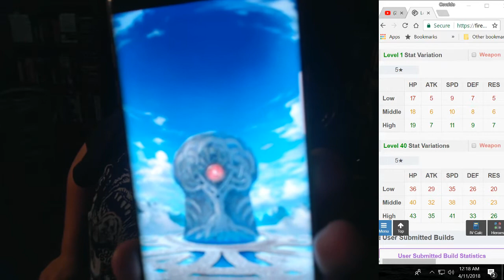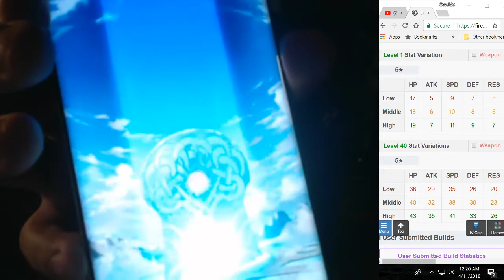LOOK WHAT I PULLED IN FIRE EMBLEM HEROES!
this was an ok summon!